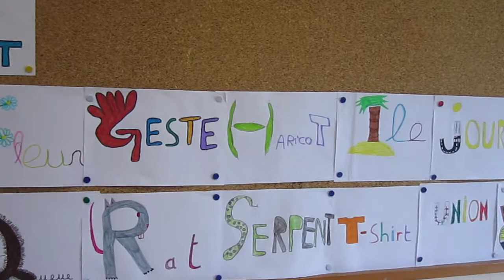2013 - 6F - La frise des lettres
Petite vidéo de la frise réalisée au fond de notre salle de classe, pendant les cours de Français / Vie de classe.